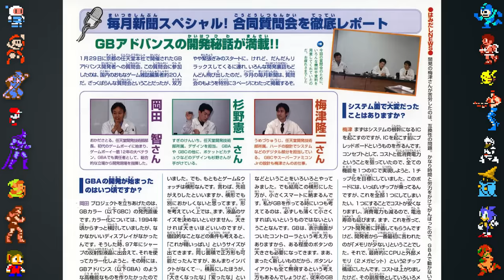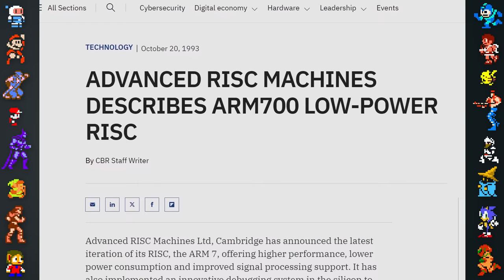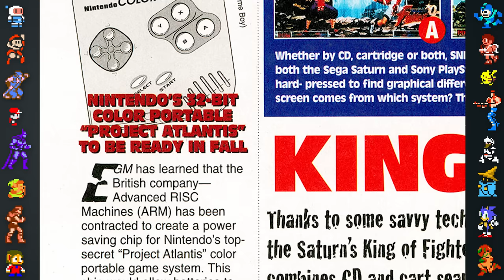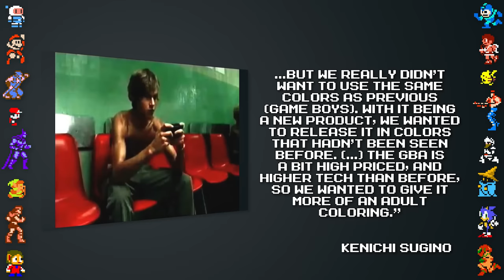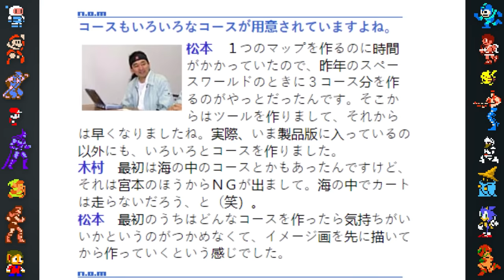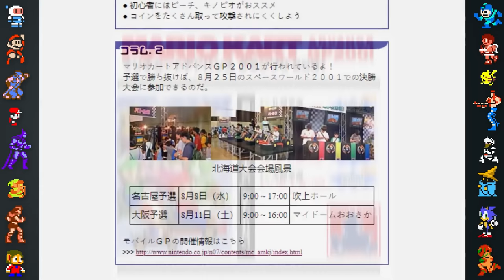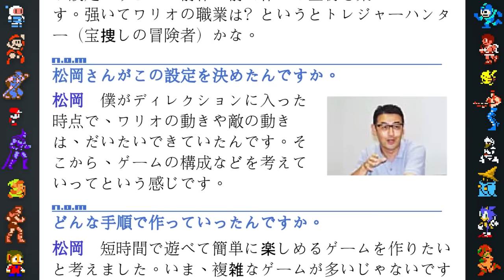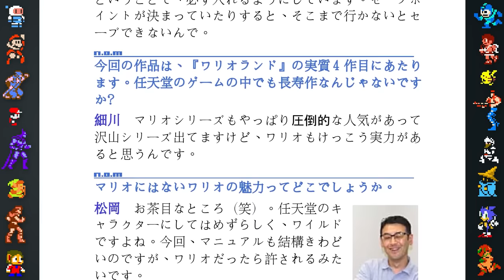New GBA Game Facts Discovered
Did You Know Gaming takes a look at a whole bunch of new facts from Game Boy Advance games, such as the GBA classics Mario & Luigi: Superstar Saga, Mario Kart: Super Circuit, Wario Land 4, and we also reveal some interesting findings about the GBA's history.

Special Thanks to Jacob Newcomb for translating Japanese text, to Seikay for additional fact checking, and to Sanqui for explaining GBA hardware to us like we're five.

Writing by Shane Gill
Research by Shane Gill & Dr Lava
Video Editing by Shane Gill & TheCartoonGamer

Sources/Further Reading:
64Dream vol 55 (April 2001 issue)
Electronic Gaming Monthly August 1997 Issue, Page 116
Next Generarion Issue 18 June 1996

Next Generarion Issue 19 July 1996

EDGE Magazine Issue 33 June 1996
Nintendo Online Magazine issue 37 (August 2001)